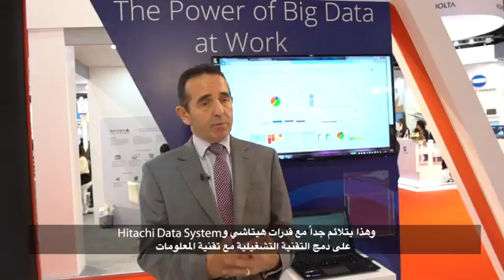مشاركة هيتاشي في Arab Health 2017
هيتاشي كانت واحدة من الرعاة الذهبيين لمؤتمر البيانات الكبيرة في معرض الصحة العربي 2017، السيد نيك سكولس، أخصائي في حلول الصحة الإلكترونية – أوربا والشرق الأوسط وأفريقيا، Hitachi Data Systems يتحدث عن مقدرات هيتاشي و HDS في جلب تكنولوجيا العمليات (OT) و تكنولوجيا المعلومات (IT) من أجل إدارة انترنت الأشياء (IoT) بشكل كامل في مجال الرعاية الصحية وغيرها من الصناعات. يلقي السيد نيك الضوء أيضا على تركيز Hitachi Data Systems في معرض الصحة العربي 2017 على انترنت الأشياء والبيانات الكبيرة في قطاع الرعاية الصحية و تأثير البيانات الكبيرة والحلول التحليلية على القيمة السريرية، وأيضا يلقي الضوء على هيتاشي و شركتها الشقيقة بيناتهو في كيفية تحليلهم للمعلومات السريرية من أجل تحسين معالجة المرضى ومن أجل توحيد المعلومات لإدارة المستشفى.